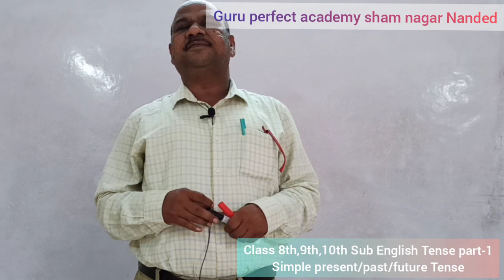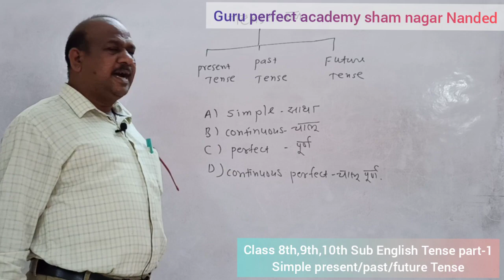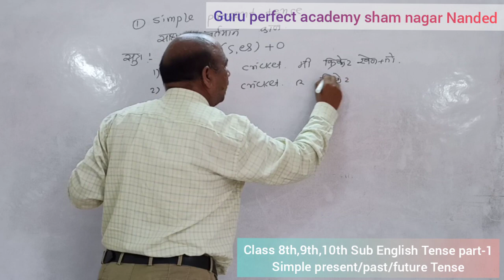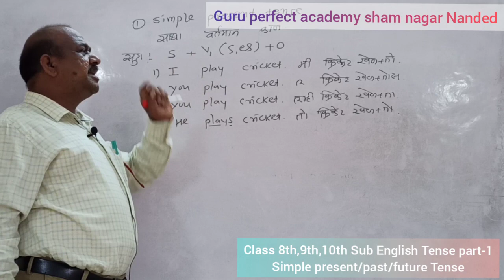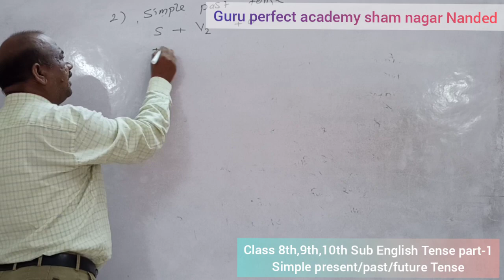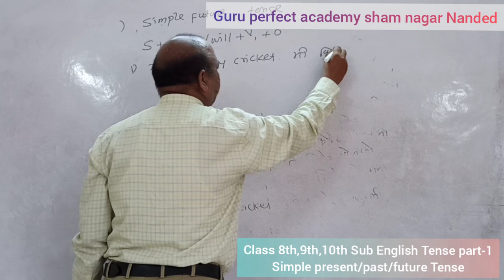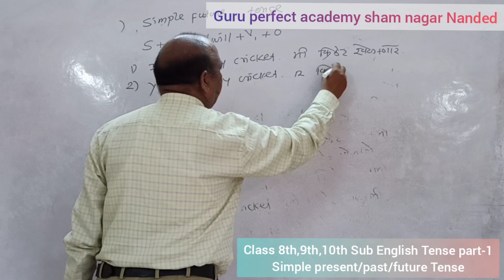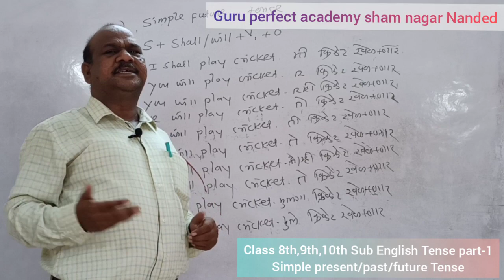Class 8th,9th,10th Sub English Tense part-1